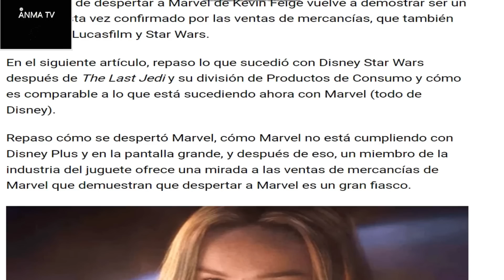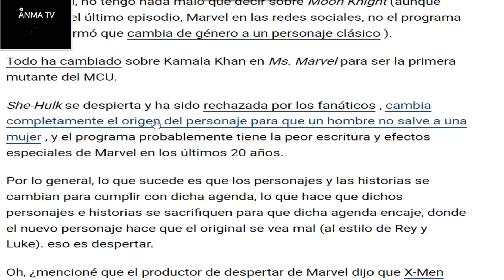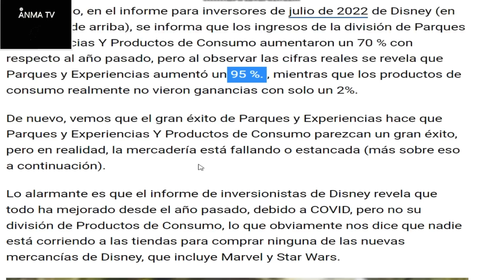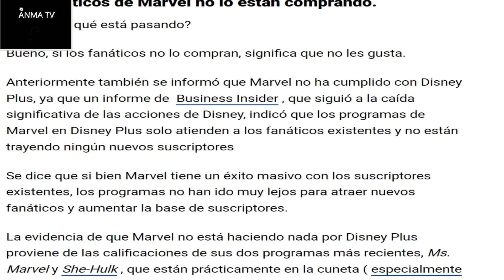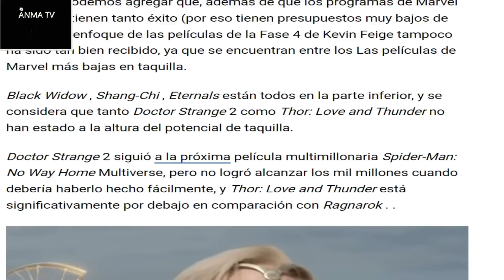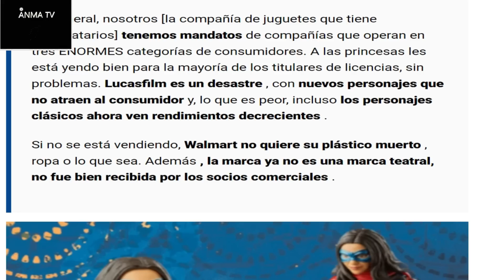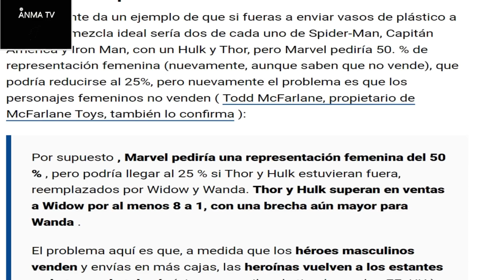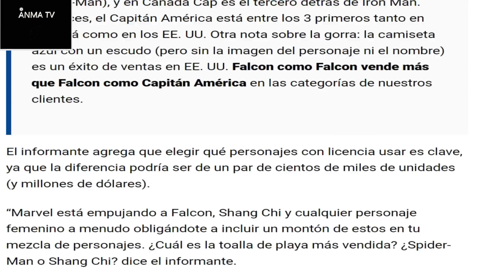Caida de Ventas de Merchandising de Marvel, los personajes femeninos no venden, fracaso de fase 4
Noticias y novedades del cine y el entretenimiento, Caida de Ventas de Merchandising de Marvel, los personajes femeninos COMO CAPITANA MARVEL, SHE HULK,  MS MARVEL Y BLACK WIDOW no venden, fracaso de fase 4 de Marvel Disney, y repercusion en Disney plus, critica review y opinion